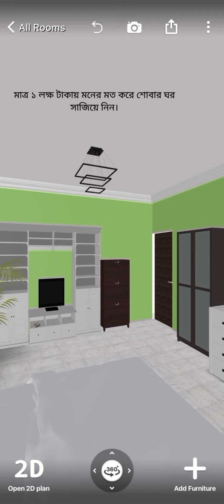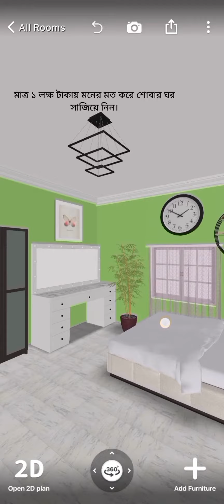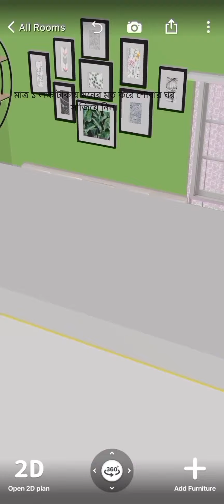মাত্র ১ লক্ষ টাকায় পছন্দের ঘর সাজিয়ে তুলুন নিজের মনের মত করেinteriordesign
ঘরের ডিজাইন, ঘরের নকশা, রুমের ভিতর ও বাহিরের নকশা,শিশুদের পড়ার ঘর